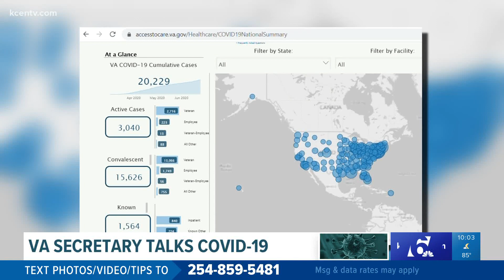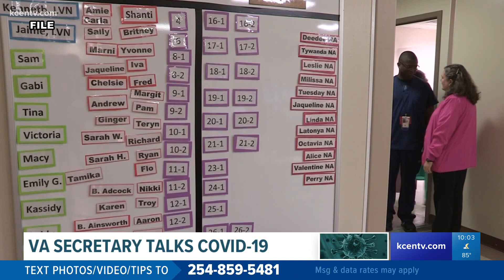Secretary of Veterans Affairs talks COVID-19 with 6 News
Secretary Robert Wilkie talked about the virus impact on veterans, testing and more with 6 News.